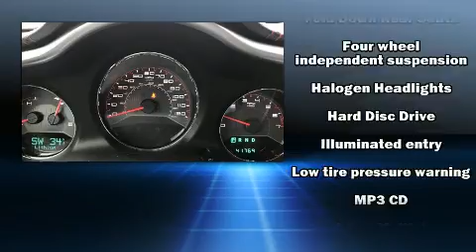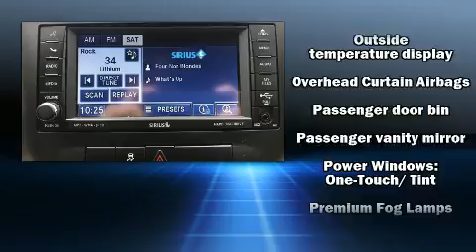2011 Dodge Avenger Mainstreet in Saco, ME 04072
Prime Chrysler Dodge Jeep Ram
824 Portland Rd, Route 1
in Saco, ME 04072

Get excited about the 2011 Dodge Avenger. It features an automatic transmission, front-wheel drive, and a refined 6 cylinder engine. Dodge prioritized practicality, efficiency, and style by including: delay-off headlights, a tachometer, adjustable headrests in all seating positions, front bucket seats, power door mirrors and heated door mirrors, remote keyless entry, and much more. Dodge also prioritized safety and security with features such as: dual front impact airbags, head curtain airbags, traction control, brake assist, anti-whiplash front head restraints, a panic alarm, and 4 wheel disc brakes with ABS. For added security, dynamic Stability Control supplements the drivetrain. We have a skilled and knowledgeable sales staff with many years of experience satisfying our customers needs. We'd be happy to answer any questions that you may have. We are here to help you.